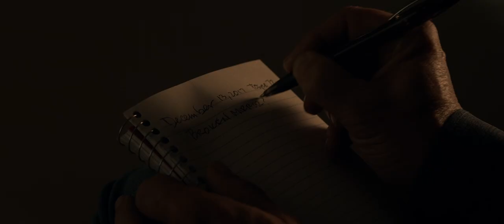Reflections of a broken memory - trailer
Confused and shocked, Jay has no idea how he came to be on his knees in his front yard holding a gun to his head. Even more confusing, there is a dead body on the floor inside his house and the police have arrived. Detective Suarez now must lead Jay to safety and then help Jay find out what is real, what is not and to unlock the dark secrets of his family that lay buried…